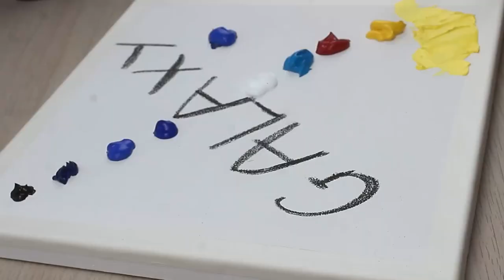Daily Challenge #28 Palette Knife Painting Night Sky Magic | Galaxy Art Acrylic For Beginners